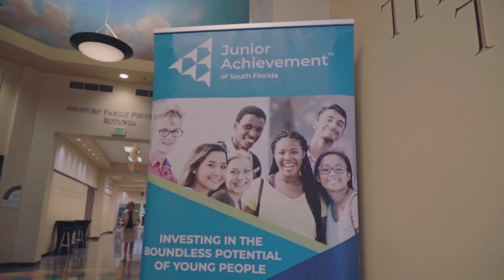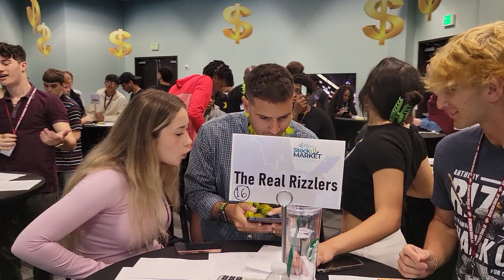Junior Achievement of South Florida | 2023 Stock Market Challenge Success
From February 23rd to March 3rd, between 9:00 AM & 1:00 PM. More than 1,200 Broward County Public Schools and Charter high schoolers, representing 14 schools, will be competing in Junior Achievement of South Florida’s (JA) Stock Market Challenge at JA World Huizenga Center at the Lillian S. Wells Pavilion.

During the challenge, students compete against each other in teams in a simulated stock market environment that is hectic, loud, exciting and filled with energy. Student teams are given $500,000 in imitation currency used to make their initial stock selections from more than 25 fictitious companies before the challenge begins. At the end of the challenge, the team with the stock portfolio with the highest net worth wins!

“The secret to success during the challenge lies in students’ ability to collaborate with their team and their understanding of the big ideas about the stock market,” said Laurie Sallarulo, President & CEO. “This is just one of several programs JA offers that empowers youth with the knowledge, ability and confidence to navigate their futures, drive our economy and lead our community.”